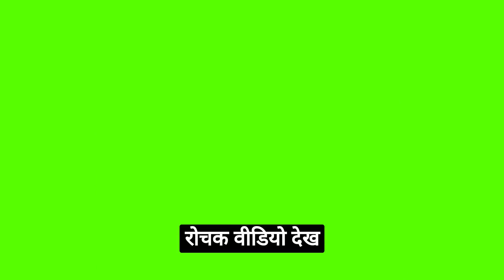Discover the Hidden Truths of Burj Khalifa | Hindi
नमस्कार दोस्तों! आपका स्वागत है हमारे YouTube चैनल पर। आज हम एक आश्चर्यजनक सफर पर जा रहे हैं, दुनिया की सबसे ऊँची इमारत - बुर्ज ख़लीफ़ा के साथ।

पहला तथ्य, बुर्ज ख़लीफ़ा की अद्वितीय ऊँचाई के बारे में है।

इस इमारत की कुल ऊँचाई 828 मीटर (2,722 फुट) है, जिससे यह दुनिया की सबसे ऊँची इमारत बनती है।

बुर्ज ख़लीफ़ा का अद्वितीय डिज़ाइन भी एक अद्वितीय तथ्य है।

इसकी दिवारें किंवदंतियों और गुज़रे हुए समय की बत्तियों की तरह बदलती हैं, जो इसे रात को बहुत ही आकर्षक बनाता है।

क्या आप जानते हैं इस इमारत का नाम क्यों रखा गया बुर्ज ख़लीफ़ा?

यह नाम उनान के शेख मोहम्मद ख़लीफ़ा बिन ज़ायेद आल नह्यान के समर्पण और साहस के लिए है, जिन्होंने दुबई के विकास में महत्वपूर्ण भूमिका निभाई।

अब हम कुछ रोचक छोटे ज्ञान के बारे में बात करेंगे!

बुर्ज ख़लीफ़ा में एक अत्यधिक मूल्यवान दाम वाला एक बोन्ड किसी भी स्थान पर तरक्की करने के लिए डीप फाउंडेशन के रूप में बढ़ाया गया है!